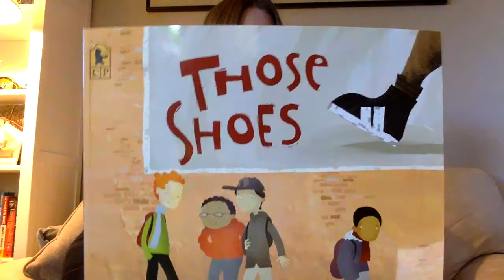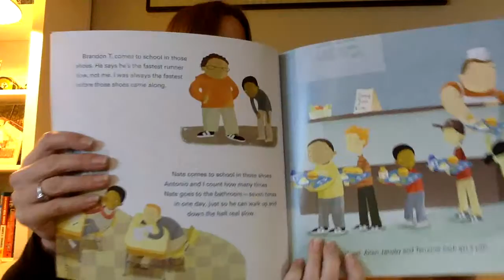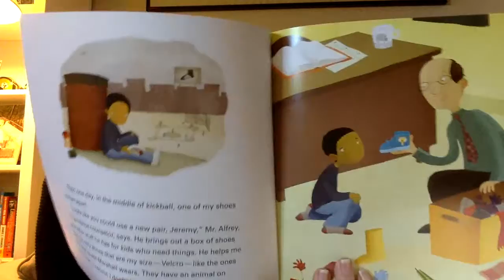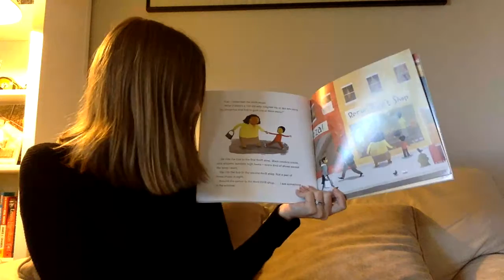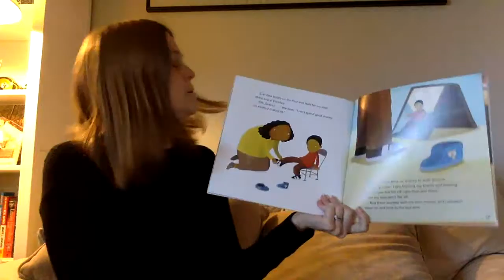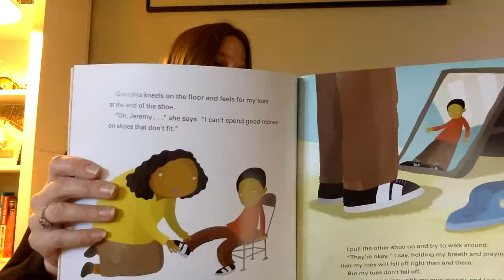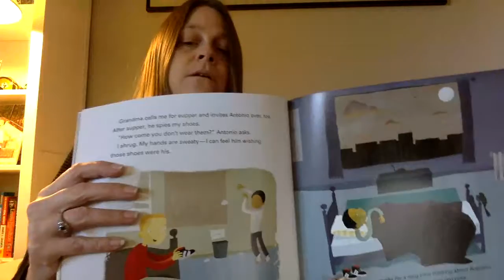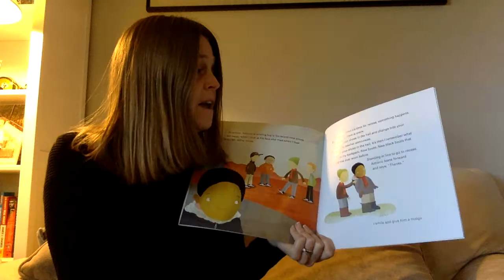Those Shoes: Tuesday, 12/1